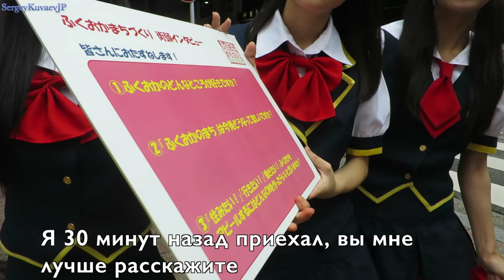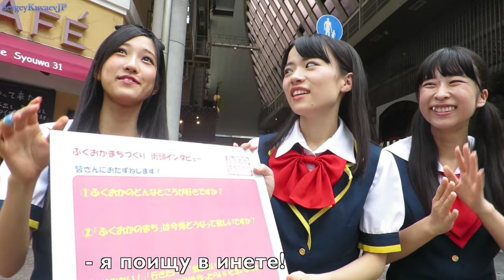ЯПОНКИ ВПЕРВЫЕ УВИДЕЛИ РУССКОГО! РЕАКЦИЯ БЕСЦЕННА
Я уже 10 лет живу в Японии и мне есть что рассказать и показать.

Все, что ты хотел знать о реальной жизни в Японии на моем канале. Беседы с японцами на разные актуальные темы, репортажи, влоги.